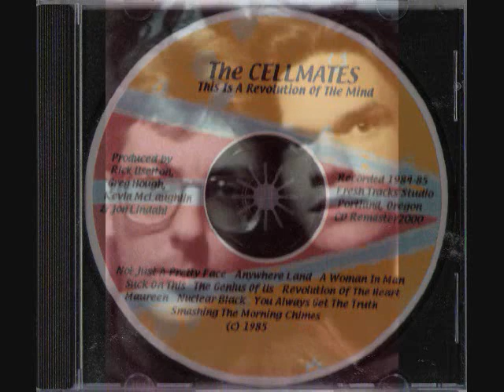The Cellmates - Not Just A Pretty Face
Produced by Rick Uselton, Greg Hough, Kevin McLaughlin and Jon Lindahl.   Song and lead vocals by Greg Hough.  Backing vocals by Rick Uselton.  Musicians:  Rick Uselton, Dan Haley, Bob Wadle, Gene Trautmann.

Almost all the photos of Greg and Rick were taken by Michael Hough, in downtown Portland OR in the spring of 1985. The last photo, the only color one, was taken of Greg (l.) and Rick (r.) in Seattle circa 1990-91.